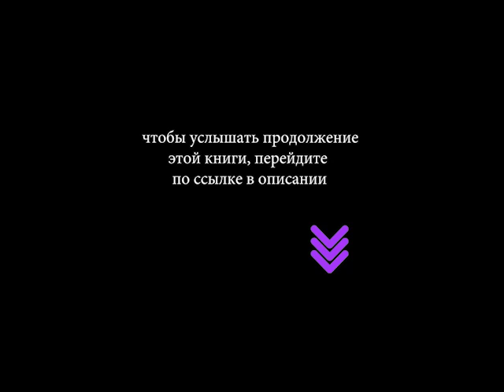Р.Асприн МИФОтолкования Мифический цикл МИФ 2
После победы над сумасшедшим магом Иштваном Скив и Ааз останавливаются в трактире, когда-то принадлежавшем Иштвану.
Здесь Скив может спокойно продолжать обучаться магии у своего учителя. Однако спустя некоторое время происходит что-то из ряда вон выходящее — Скива приглашают участвовать в конкурсе на роль придворного мага королевства Поссилтум. Выходит так, что из сотни претендентов выбирают именно Скива. Однако вместо того, чтобы спокойно пожинать плоды прекрасной жизни в королевстве, всё оказывается иначе. Скиву надо противостоять огромнейшей армии на Пенте... Именно для этого король Родрик V и хотел нанять мага. При этом военные Поссилтума вовсе не рады появлению конкурента: генерал Плохсекир угрожает Скиву расправой в случае, если тот одержит победу. Инициатор приглашения мага, министр финансов Гримбл, угрожает тем же в случае поражения.
Скив отправляется на Базар-на-Деве и нанимает команду воинов. В её состав вошли сам Скив, Ааз, наёмная убийца Тананда (Танда), горгул Гэс и его саламандр Берферт, дракон Глип, потерявший способности бес Брокхерст, луканец Аякс и гремлин.
В ходе войны было много интересных и страшных случаев, например гибель Ааза на глазах у команды и его появление живым, и драка маленького дракона Глипа с огромным взрослым драконом.
Но закончилось все ни победой, ни поражением - предводитель армии и часть его солдат стали гражданами Поссилтума, а Скив так и остался работать придворным магом.